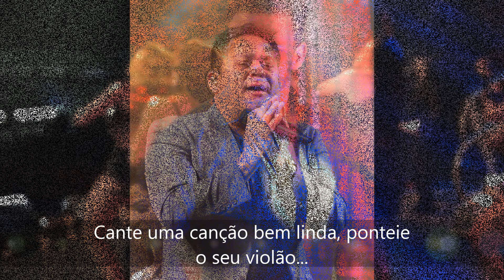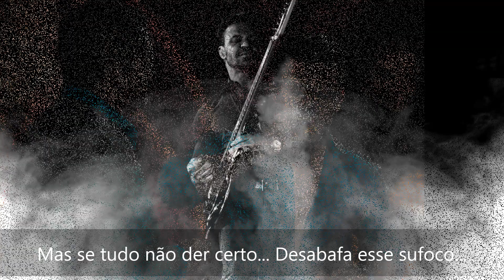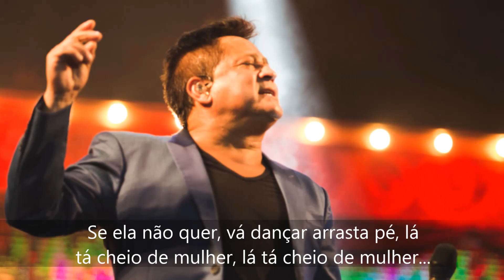Música INÉDITA - Corre lá pro Cabaré - Cabaré II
Música Inédita para a 2ª Edição do DVD Cabaré, com Leonardo e Eduardo Costa!